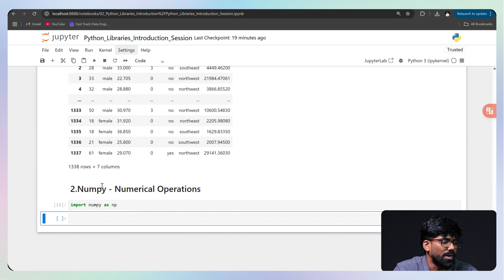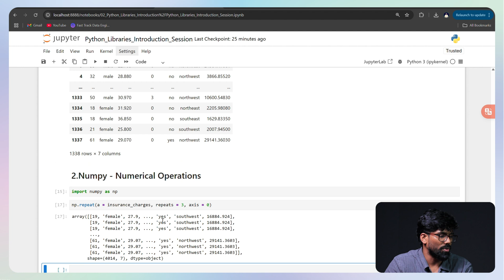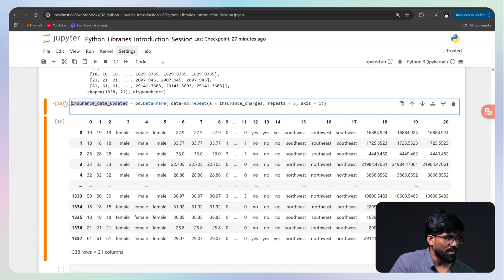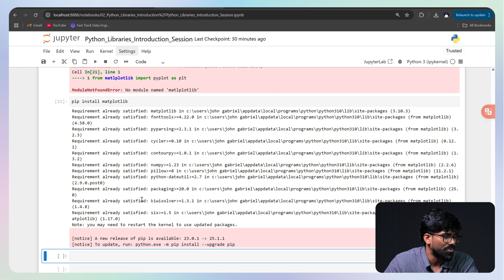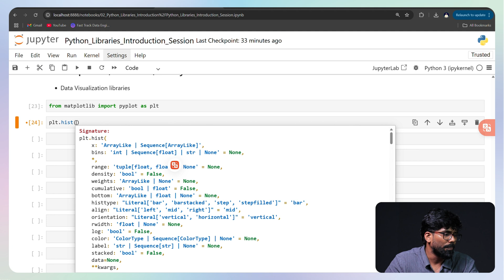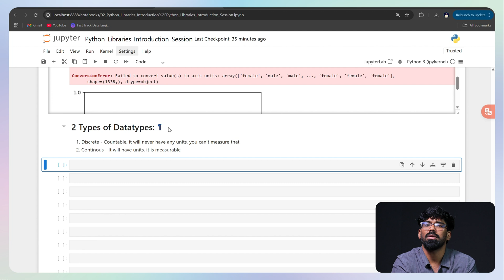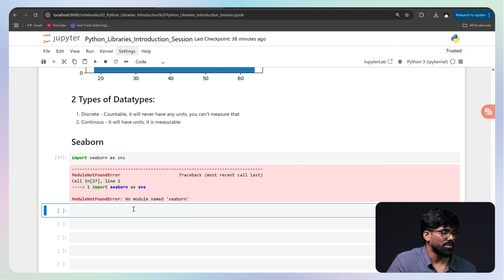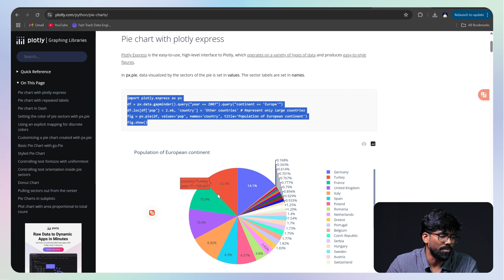#14 NumPy, Matplotlib & Seaborn Explained | Data Science for Beginners in Tamil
In Episode 14, we cover essential Python libraries—NumPy, Matplotlib, and Seaborn—to help you perform numeric operations and create compelling data visualizations. Perfect for beginners and intermediate learners wanting to boost their data analysis skills.

Learn how to:
✅ Efficiently manipulate arrays with NumPy (including repeat functions and axis operations)
✅ Visualize data distributions using histograms and bar charts with Matplotlib
✅ Understand discrete vs continuous data for smarter plotting
✅ Handle insurance data sets to analyze real-world examples
✅ Troubleshoot common Python module import errors

⏳Timestamps for Quick Navigation:
[00:01] – Introduction & Episode Overview
[01:14] – Importing NumPy: Best Practices & Case Sensitivity in Python
[02:29] – NumPy Array Operations: Repeating Elements & Axis Explained
[04:37] – Working with DataFrames: Insurance Data Example
[06:55] – Importing Matplotlib & Troubleshooting Installation Issues
[09:28] – Creating Histograms: Visualizing Insurance Charges Distribution
[11:48] – Discrete vs Continuous Data: What You Need to Know
[15:00] – Introduction to Seaborn for Advanced Data Visualization
[17:32] – Understanding Python Libraries: What They Are & Why Use Them
[18:43] – Summary & What’s Next

Python data analysis tutorial
NumPy array operations explained
Matplotlib histogram tutorial
Python data visualization for beginners
Discrete vs continuous data Python
Python Seaborn tutorial
Insurance data analysis Python
Python libraries for data science
Beginner Python data visualization
Data science with Python libraries